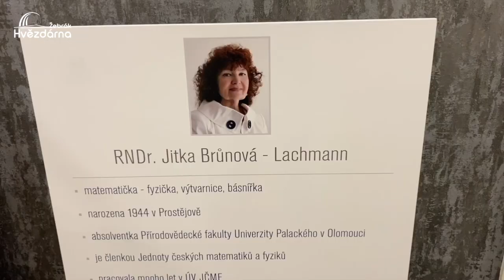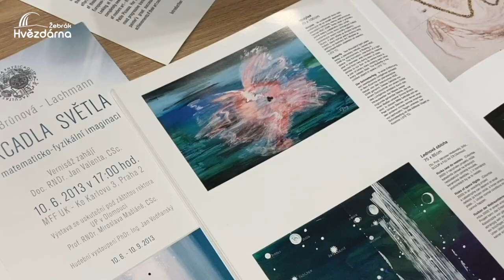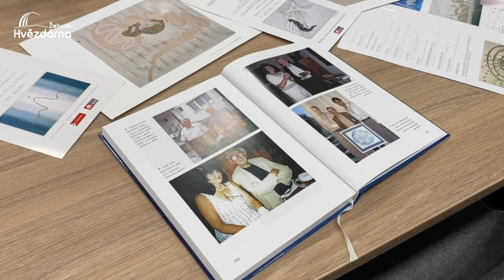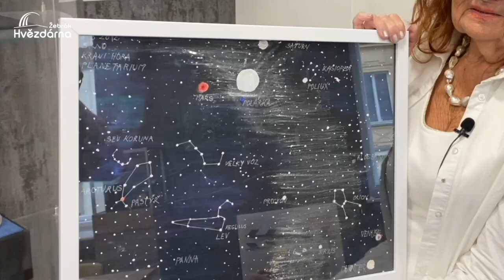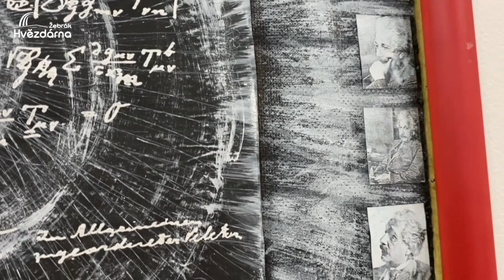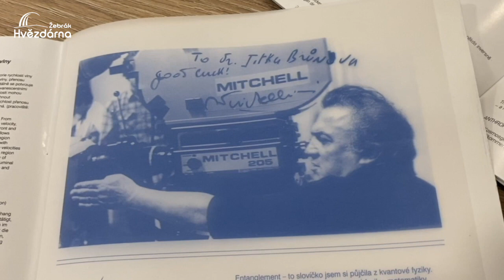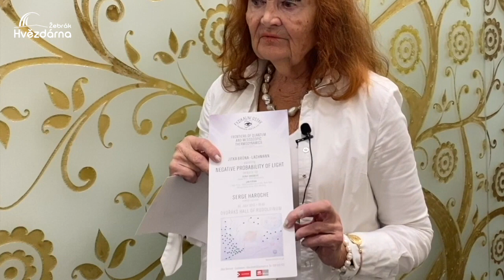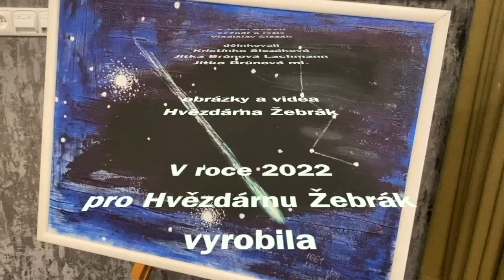V záři hvězd 151 - Obrazy plné vědy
Profesorka, básnířka a výtvarnice RNDr. Jitka Brůnová Lachmann se narodila ve Stínavě u Prostějova. Přes 40 let působila jako olomoucká pedagožka na středních školách a své studenty motivovala nejen ke studiu matematiky a fyziky, ale také k umění a historii. Je členkou Jednoty matematiků a fyziků a věnuje se výtvarné činnosti. Ve svých dílech se inspiruje fyzikálními a matematickými vztahy, zejména pak kvantovou fyzikou a znázorněním světla. Spolupracuje s předními českými a světovými fyziky, mnozí její obrazy mají ve svých pracovnách. Několikrát vystavovala v Akademii věd v Praze, ale také v Austrálii, Německu, Francii, Rusku atd. Když probíhala její výstava v České mincovně, natočili jsme tento díl seriálu V záři hvězd.